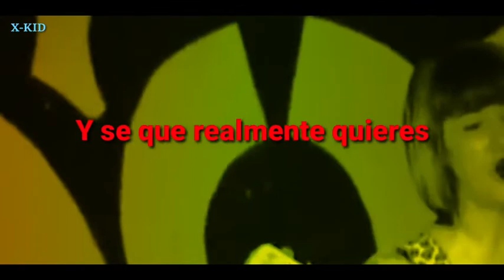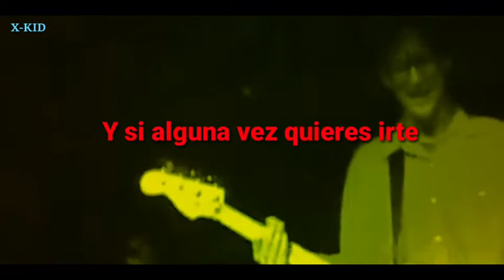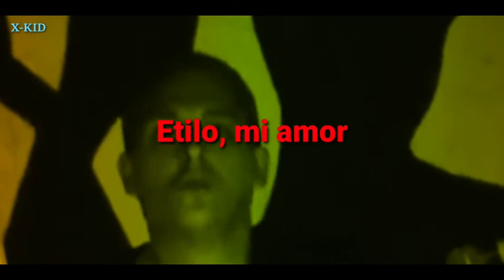The Muffs - Ethyl My Love (Sub Español)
The Muffs fue una banda de punk rock del sur de California, Estados Unidos, formada en 1991. Liderada por la cantante y guitarrista Kim Shattuck.

Banda: The Muffs

Año: 1995

Álbum: Blonder And Blonder

Canciónes Del Álbum:

1.  Agony

2.  Oh Nina

3.  On and On

4.  Sad Tomorrow

5.  What You've Done

6.  Red Eyed Troll

7.  End It All

8.  Laying on a Bed of Roses

9.  I Need a Face

10.  Won't Come Out to Play

11.  Funny Face

12.  Ethyl My Love

13.  I'm Confused

14.  Just a Game